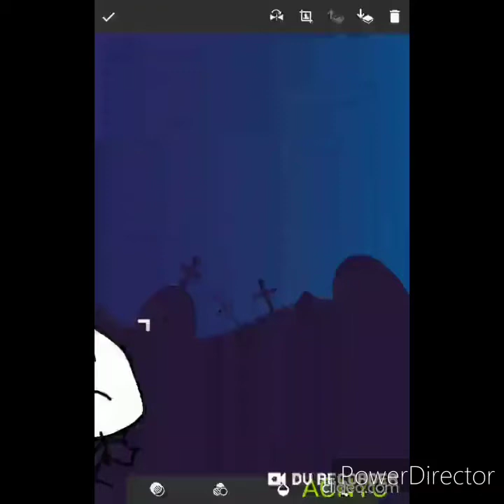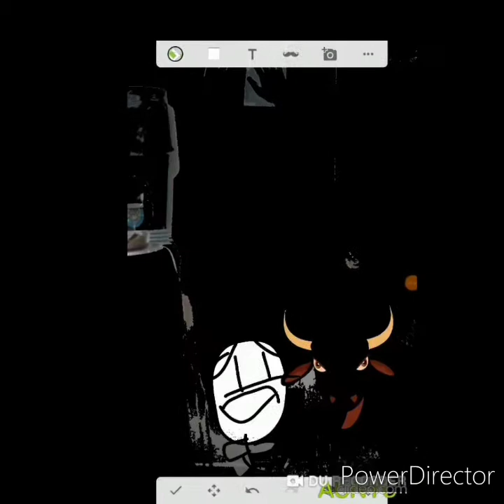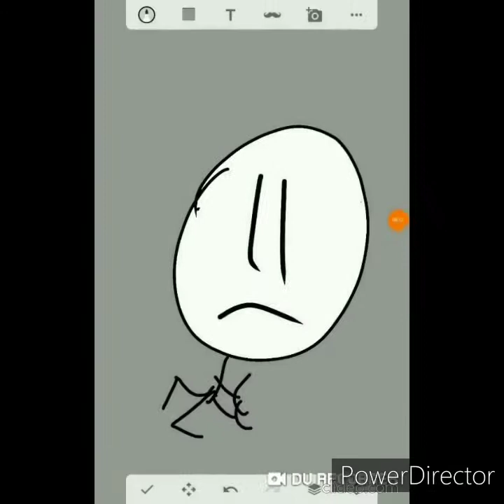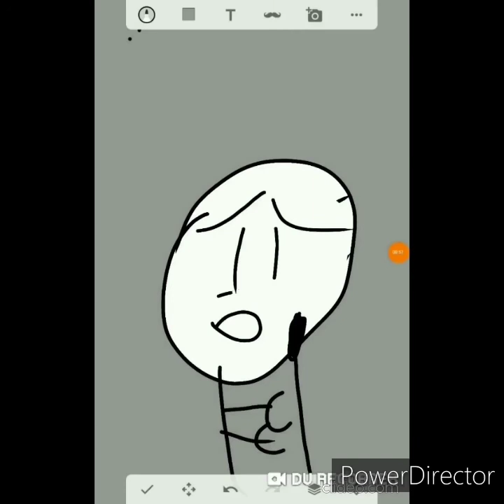Heavy Rocky - It's Just Life ft. Kinashi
Go check out Heavy Rocky's newest album Precipitation of the Blues that's in development.